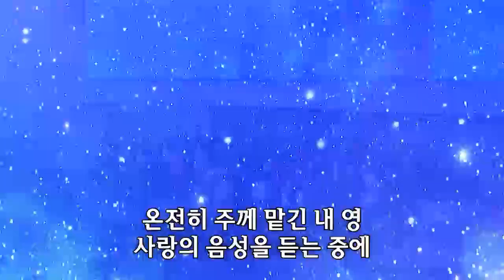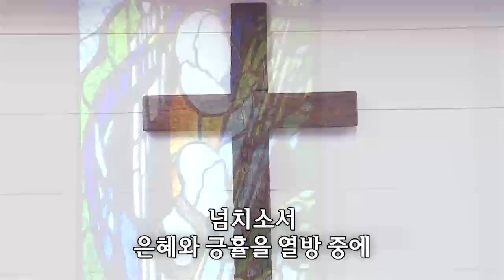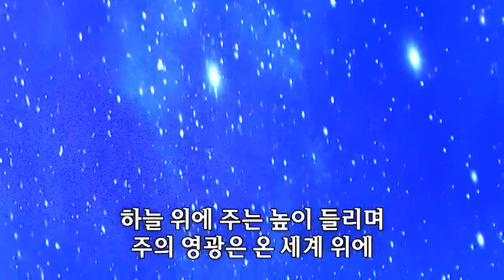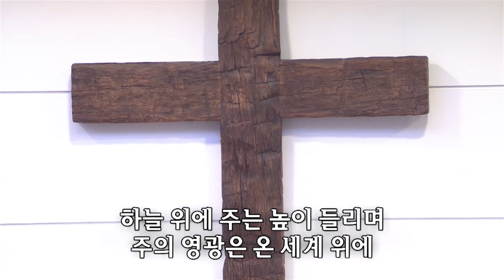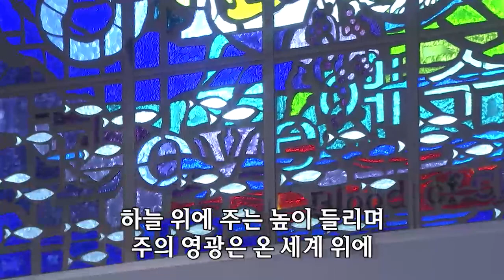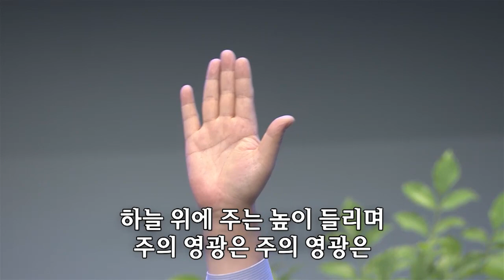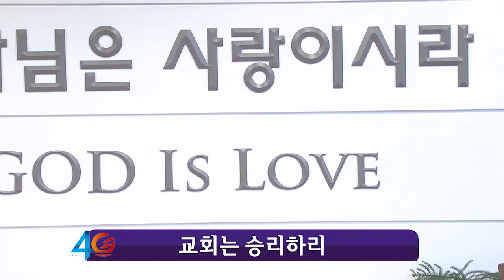예수를 나의 구주 삼고/비추소서...-쉐키나찬양단